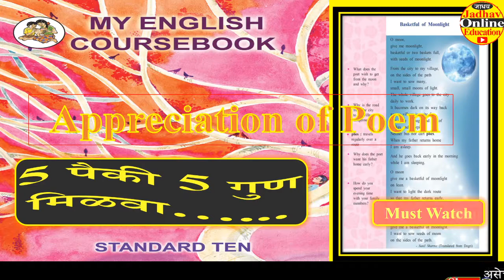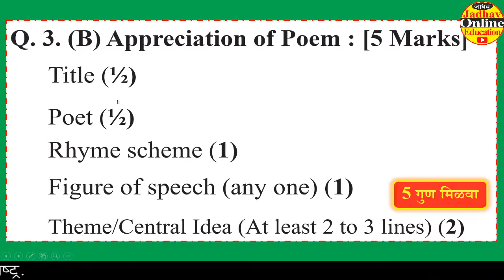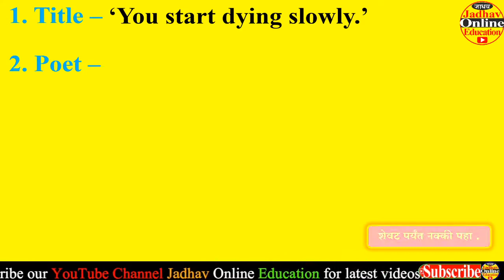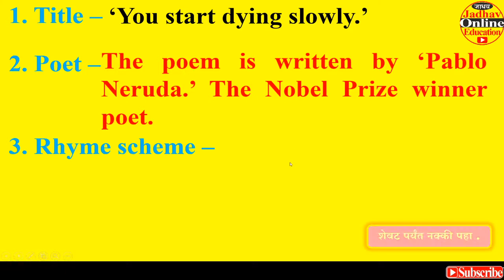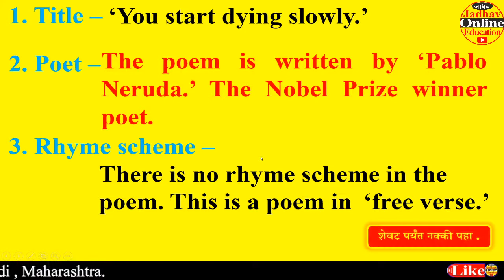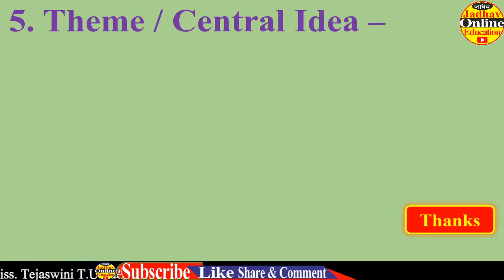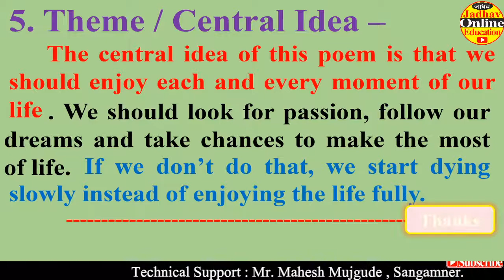इयत्ता दहावी इंग्रजी रसग्रहण | You Start Dying Slowly By Pablo Neruda Appreciation of Poem | VID-3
दहावीच्या सर्व कवितांचे रसग्रहण Video पाहण्यासाठी खाली दिलेल्या Link ला Click करा .